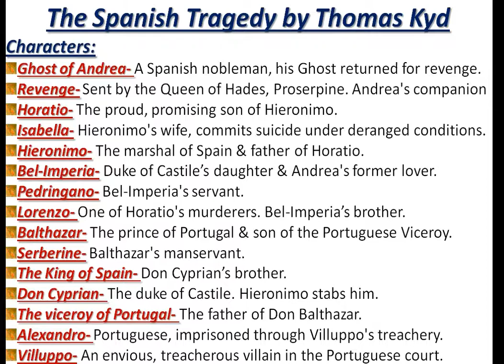The Spanish Tragedy by Thomas Kyd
ARD Classes
UGC-NET & Other Exams
Revenge tragedy
Written between 1582-92